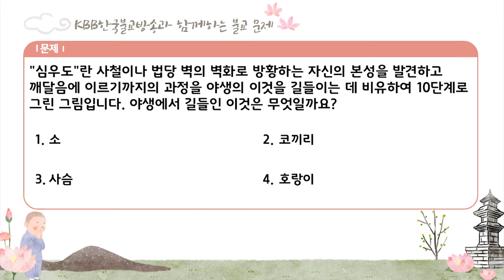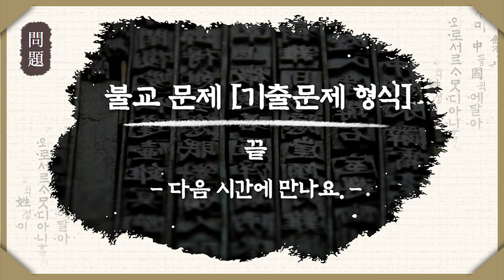10회 불교교리 불교상식 문제 풀어보세요.!!